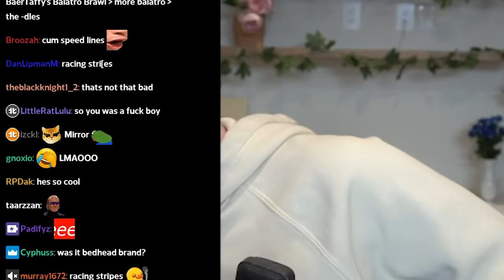Northernlion remembers an ancient Brony video